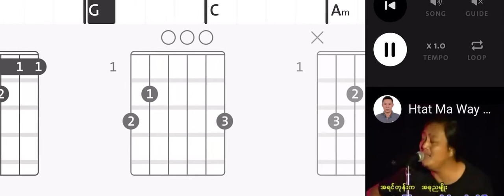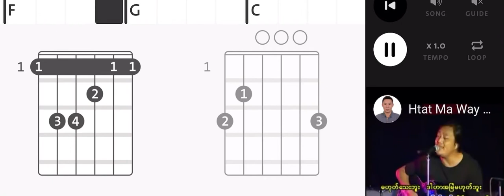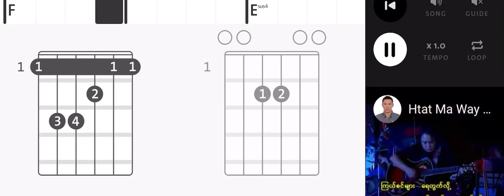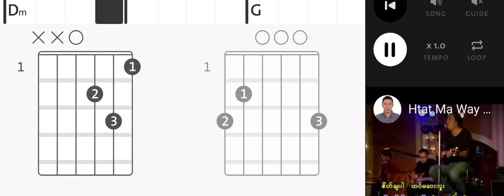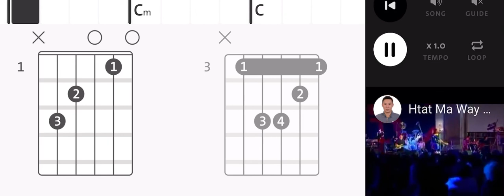Myanmar love songs guitar lessons 03